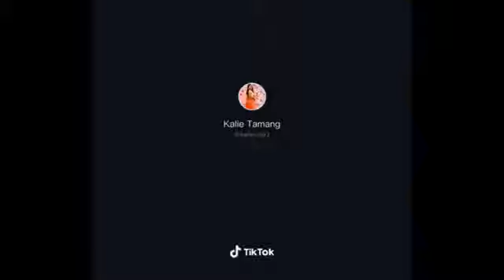Trending Tik Tok shuffle dance challenge ( song ) Alan walker the spectre ( tik tok trending 2021 )